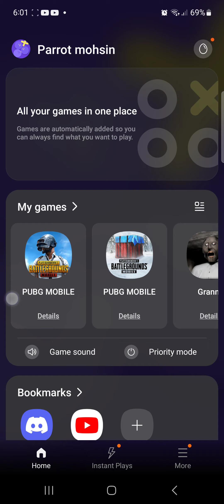Grannygame| nhai Khal pala ha 😠😠😠🥱